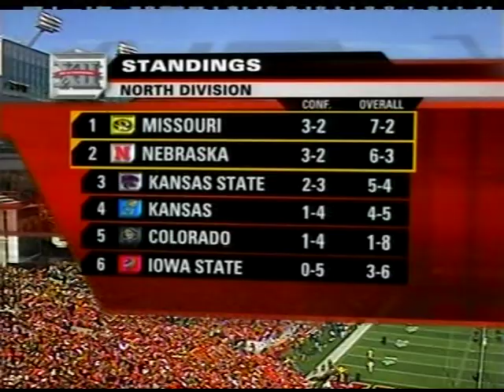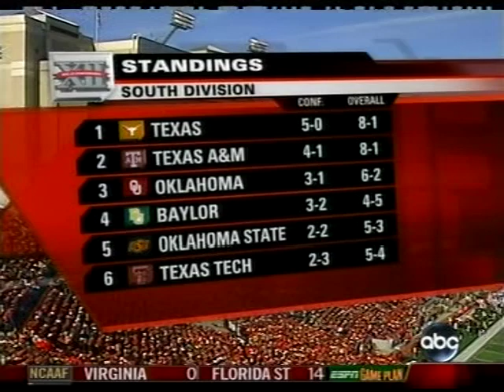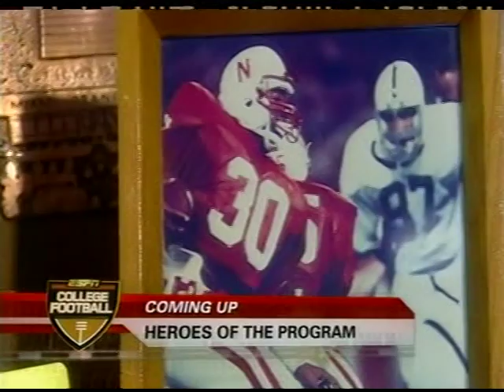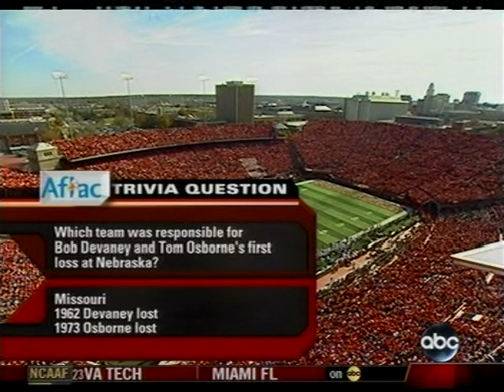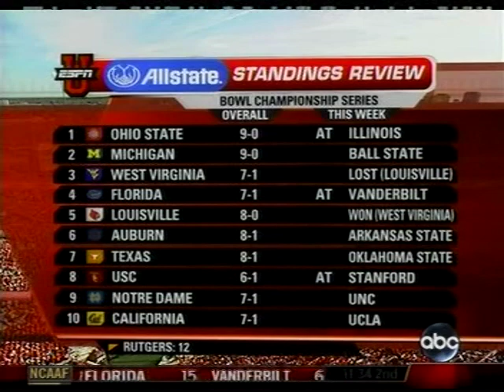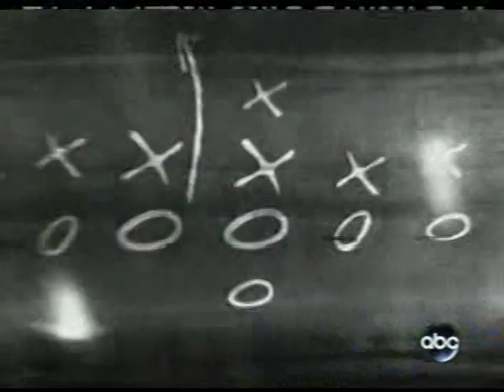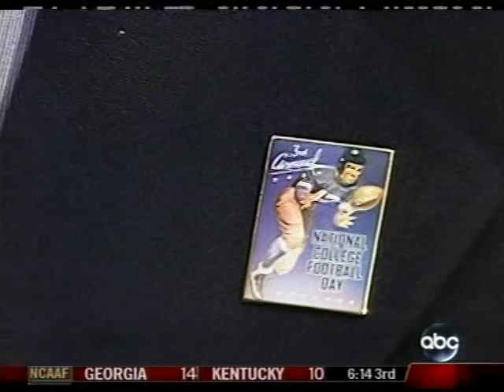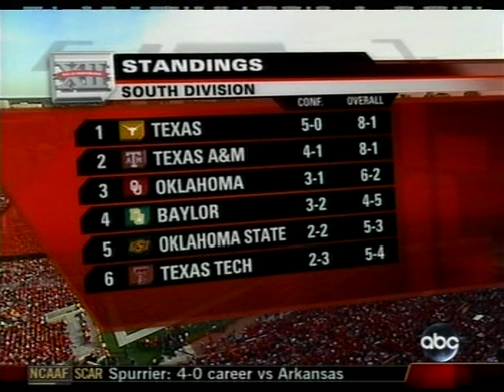2006 Nebraska vs Missouri Football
Nebraska Cornhuskers vs Missouri Tigers at Memorial Stadium in Lincoln, NE Nov 4, 2006